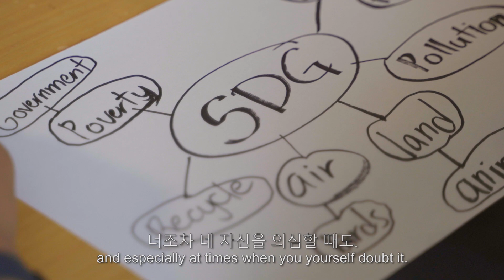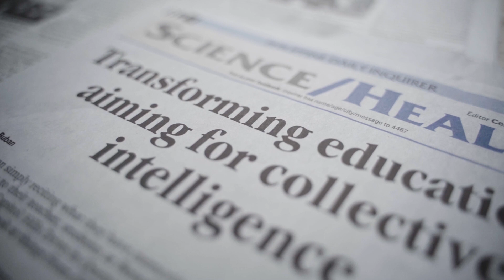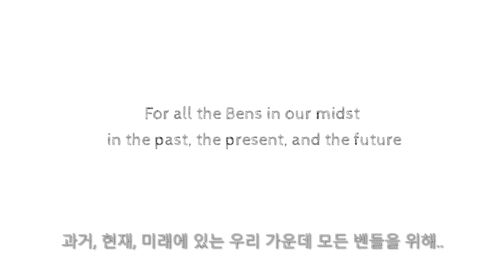BIS, 20 years of helping children succeed in all avenues of life.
Benedictine International School celebrates 20 years. We are committed to being a school which continues to learn through Systems Thinking to develop confident and collaborative students for years to come.